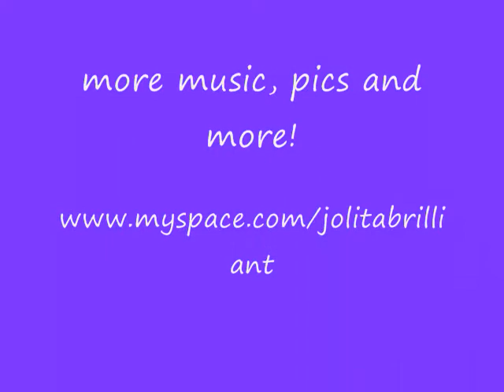Sweet at Tillie's of Brooklyn n wow luck on raffle! FREE downloads @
JOLITA BRILLIANT GEAR!

Receive Scholarships up to 2000 for Nutrition School! Refer People To Study Nutrition Earn 200$

"WILLPOWER INSTINCT" and more audio books when you register 4 FREE MY HOME PAGE

JOLITA BRILLIANT GEAR!

JOLITA BRILLIANT GEAR!

"WILLPOWER INSTINCT" and more audio books when you register 4 FREE